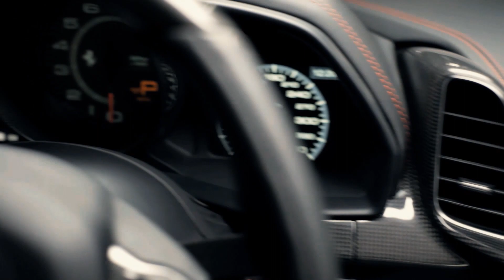FERRARI 458 SPIDER EVENT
Director D.O.P.
Michel Bou Rached

Post Production
Code11